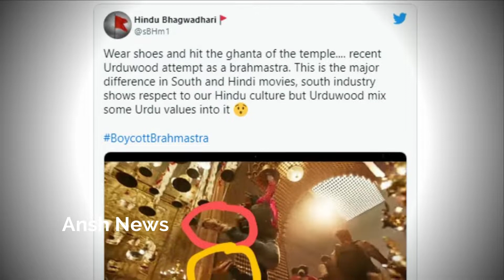''I am a Big Beef Guy" Ranbir Kapoor’s video Resurfaces on Twitter as Boycott Brahmastra Trends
नमस्कार दोस्तो स्वागत है आपका हमारे चैनल " Ansh News " में | आपको इस चैनल पर रोजाना बड़ी और ट्रेंडिंग न्यूज मिलेगी | जो आपके लिए जानना बेहत महत्वपूर्ण है

1. This video has no negative impact on the original works (It would actually be positive for them)
2. This video is also for teaching purposes. 3. It is not transformative in nature.
4. I only used bits and pieces of videos to get the point across where necessary.